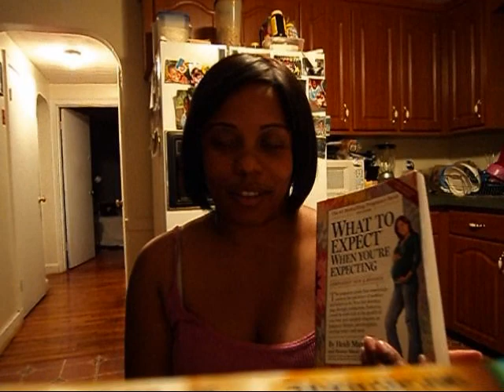IVF 7 weeks pregnant.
Real quick update.  Havent been feeling like myself but do not want to complain about it.  Just being honest...7 week update